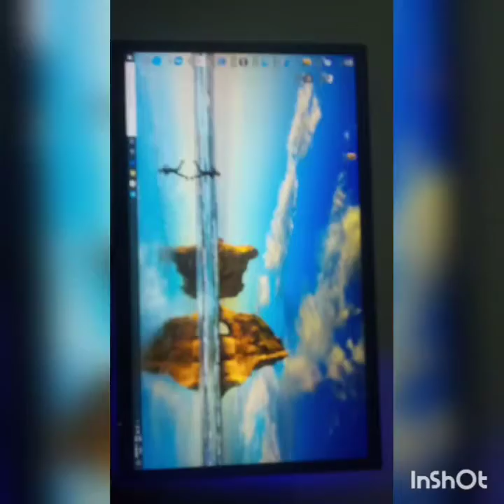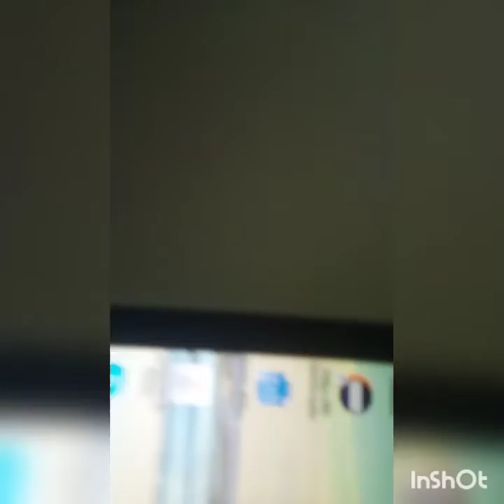Mostrando meu setup gamer